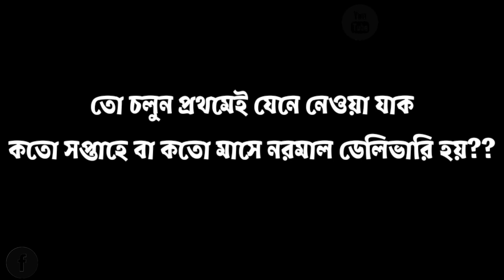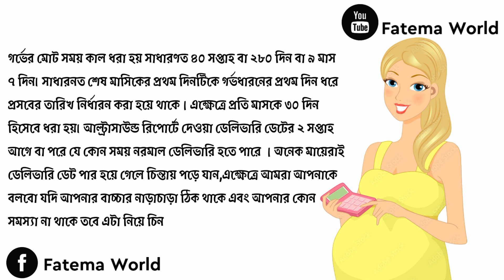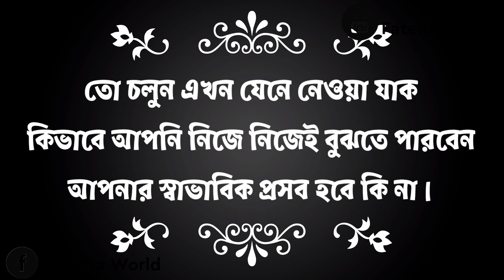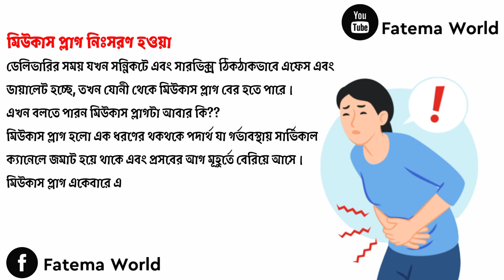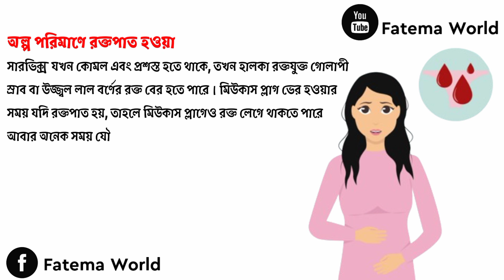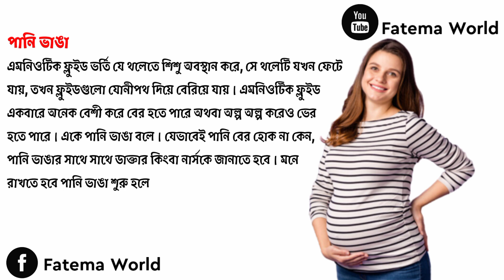নরমাল ডেলিভারির লক্ষন | লেবার পেইন শুরু হয়েছে বুঝবেন কিভাবে | Lobour Pain Symptoms | প্রসব ব্যাথার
নরমাল ডেলিভারি হওয়ার দোয়া | নরমাল ডেলিভারি হওয়ার উপায় | নরমাল ডেলিভারি কত সপ্তাহে হয় | নরমাল ডেলিভারি হওয়ার কতদিন পর সহবাস করা যায় | নরমাল ডেলিভারি কেমন | নরমাল ডেলিভারি হওয়ার পর করণীয় | নরমাল ডেলিভারি হওয়ার আগের লক্ষণ | নরমাল ডেলিভারি কিভাবে করা যায়

Vedio footage collect by